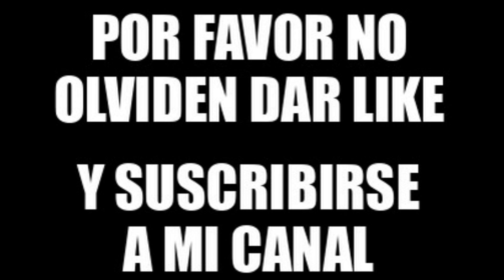Liendo En Portada y Exposición de Fotos Antiguas 2009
La revista de: LIENDO EN PORTADA Y SU COMARCA. Se publico desde Agosto del 2002 hasta Diciembre del 2018. en las fiestas del 14 y 15 de agosto del 2009 hicieron una Exposición de Fotos Antiguas cedidas por los vecinos del Valle de Liendo, además esas fotos se publicaron en dicha revista. Damos las gracias al Ayuntamiento por cedernos el local y los marcos para colocar las fotos..